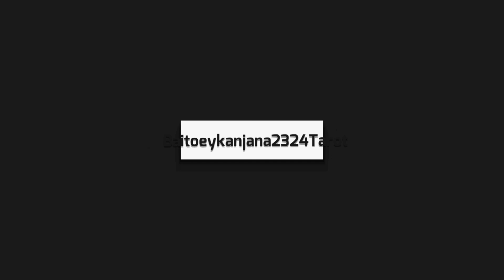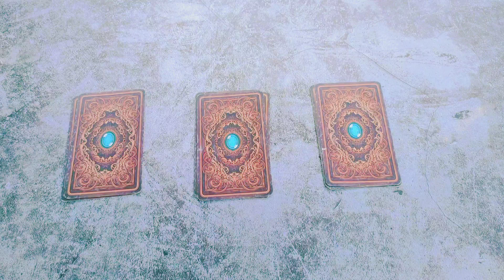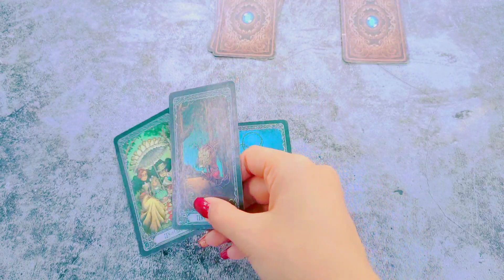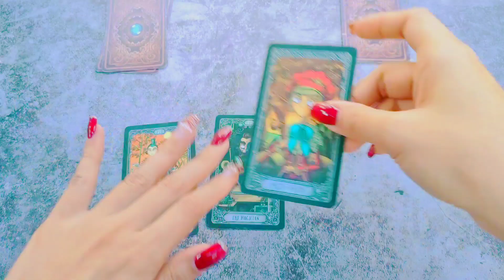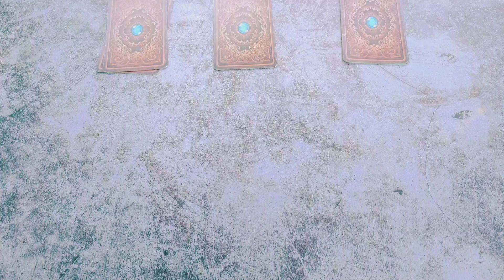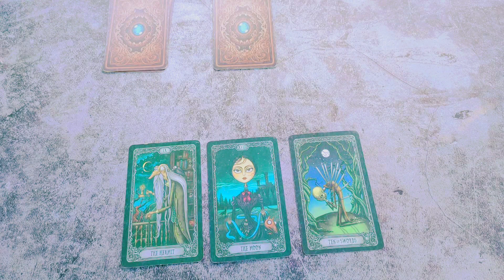Pick A Card 💌เร็วๆนี้คุณจะโชคดีดี๊เรื่องอะไร 🩷✨ดูดวง #2324